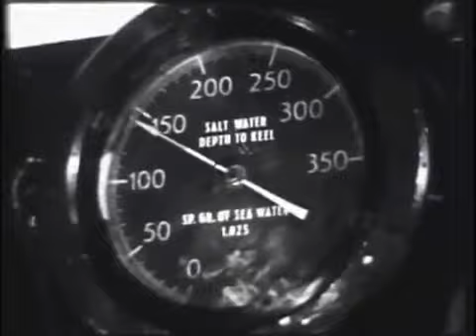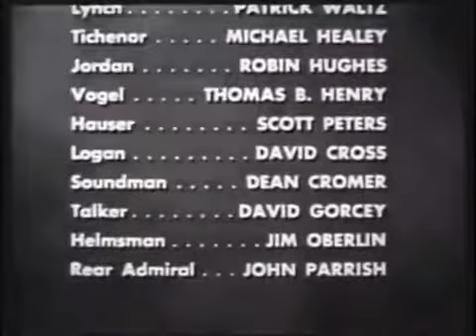An Extremely Risky WWII Submarine Rescue Mission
Freely downloadable at the Internet Archive, where I first uploaded it. United States Naval Photographic Center film #1789 National Archives description 1) GV . this is a AMV for Full Metal.

The crew of the USS Harder are on a daring mission: travel by night to the coast of Borneo, evade enemy ships and outposts, and rescue a team of Australian operatives. From: HELL BELOW: Destroyer.

this is a AMV for Full Metal Alchemist (all rights reserved to their creators not me) and the creator of this AMV isn't Me but a good friend and marked by him too sean costa. I met him on the.